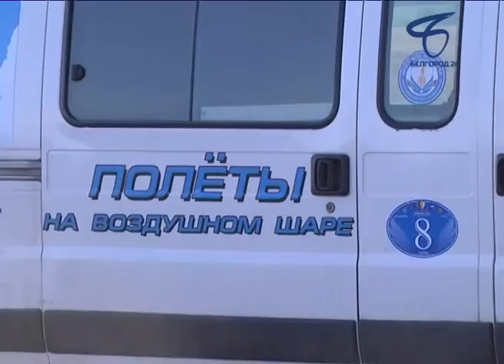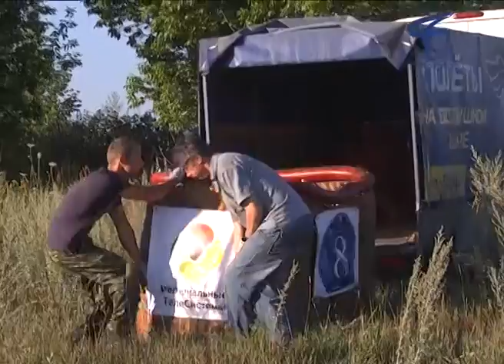Чемпионат по воздухоплаванию продолжается Белгороде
Дважды в день пилоты поднимают свои аэростаты в небо, чтобы выполнить задания и набрать как можно больше квалификационных баллов.